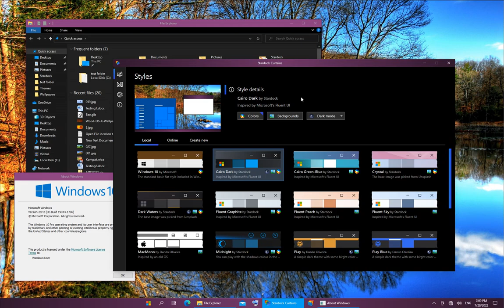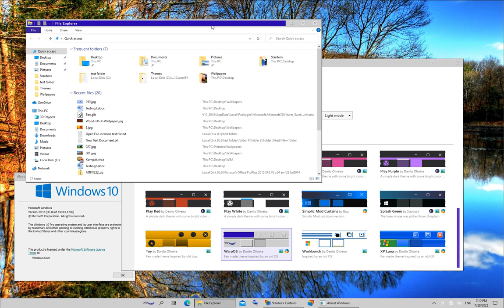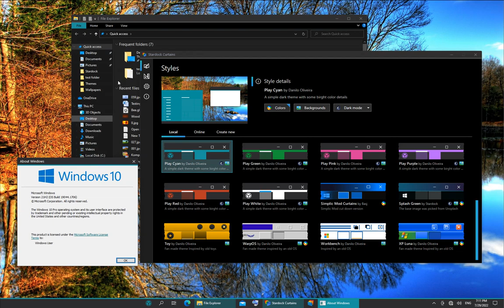Curtains on Windows 10 2022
Testing Curtains on Windows 10 2022